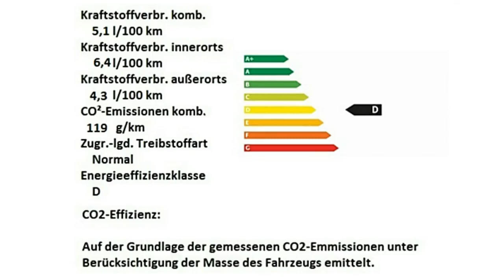Fiat 500 1 2 8V Lounge 0JA98088 Motor Village Berlin jetzt Stell.